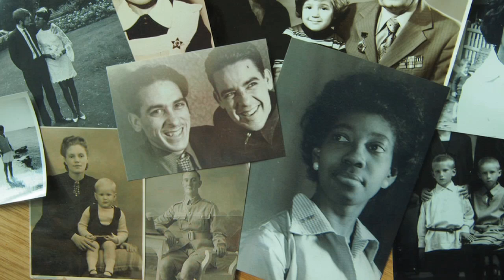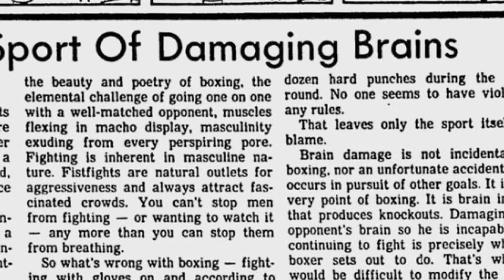THE FIGHT THAT CHANGED BOXING FOREVER - WITNESS - BBC NEWS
31 years ago Ray 'Boom Boom' Mancini boxed South Korean Kim Deuk-koo for the WBA lightweight belt. Deuk-koo suffered fatal injuries that would cause great controversy and change the sport. In this video Ray Mancini talks about the fight.

Witness is a World Service radio programme of the stories of our times told by the people who were there.